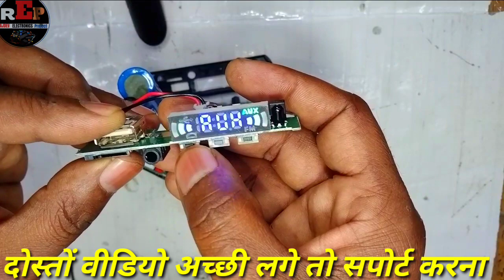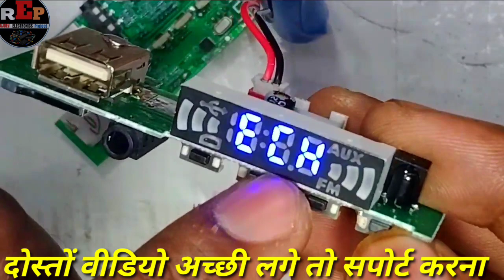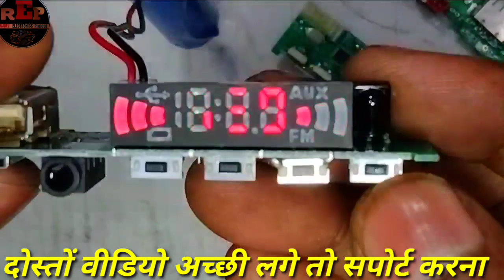bluetooth kit micro switch repair | Bluetooth kit Micro switch change | BT Module Repair करना सीखें?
about:-
doston Aaj Ke video mein batane wala hun Bluetooth micro switch repairing kaise karte hain Bluetooth panel mein micro switch kharab ho to aap aasani se change kar sakte hain Bluetooth panel aap apna Sahi kar sakte hain

your Question:-
bluetooth kit repair
 how to repair bluetooth usb kit
 bluetooth module repair
 usb bluetooth kit repair
bluetooth amplifier, bluetooth
how to repair bluetooth module
bluetooth speaker repair
 bluetooth panel repair, bluetooth panel with amplifier kit
bluetooth with amplfier kit
bluetooth kit wiring
amplifier, amplifier repair
 bluetooth mp3 module repair
audio amplifier with bluetooth module
bluetooth module, bluetooth module with inbuild amplifier
bluetooth kit micro switch repair
bluetooth panel on off problem
खराब एंपलीफायर को ठीक कैसे करें
amplifier me on off switch kaise lagaye,
micro switch 4 pin,
माइक रिपेयरिंग कैसे करें,
bluetooth ka button kharab ho jaaye to kya karen,
mini bluetooth speaker repair on off switch,
ब्लूटूथ प्लेट का कनेक्शन कैसे करें,
bluetooth panel ko kaise repair karen,
ब्लूटूथ किट कैसे लगाएं,
ब्लूटूथ किट कनेक्शन,
micro push button on/off switch,
bluetoo th panel on nahi ho raha hai,
bluetooth chip ko kaise repair karen,
bluetooth speaker on off switch repair,
bluetooth panel me mic kaise lagaye,
bluetooth kit on nahi ho raha hai,
bluetooth machine ko kaise theek karen,
bluetooth module ki wiring kaise karen,
bluetooth kit ka connection kaise karen,
bluetooth chip ka connection kaise karen,
bluetooth kit me mic kaise lagaye,
bluetooth kit ko kaise repair karen,
bluetooth kit ki wiring kaise karen

bluetooth kit micro switch change,
bluetooth panel mein mike kaise lagaen,
bluetooth kit connection,
bluetooth kit ic repair,
bluetooth panel on nahi ho raha hai,
ब्लूटूथ किट कनेक्शन,

bt module repair करना सीखें?,
bt module connection,
bluetooth module repair no power,
4440 बोर्ड की वायरिंग,
4440 बोर्ड का कनेक्शन,
bt panel connection,
gyan amplifier 2.0,
ब्लूटूथ बॉक्स रिपेयरिंग,
ब्लूटूथ प्लेट कैसे ठीक करें,
bluetooth module ko repair kaise karen,
टेप रिपेयरिंग,
टेप रिपेयरिंग कैसे करें,
bluetooth panel repair,
bluetooth module repair,
bluetooth plate connection,
amplifier bluetooth kit repair,
bluetooth kit connection,
bluetooth module kitne prakar ke hote hain,
usb kit repair,
bluetooth module on nahi ho raha hai,
ब्लूटूथ कार्ड रिपेयर,
bluetooth module kaise banaye,
bt module,
bluetooth kit repair,
bt panel repair,
bt kit wiring,
kharab bluetooth module ko kaise theek karen